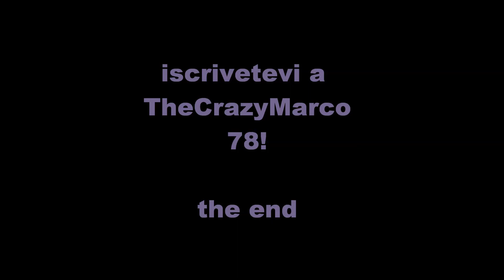INTERVISTA CON JULIENNE DAVIS SU "EYES WIDE SHUT" video integrale e sottotitolato in Italiano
Eccovi in esclusiva assoluta per il nostro canale youtube...l'intervista che ci ha  rilasciato l'attrice californiana Julienne Davis che lavoro' per Stanley Kubrick nel suo ultimo e controverso film "Eyes Wide Shut"...